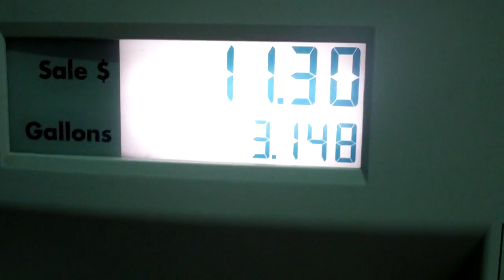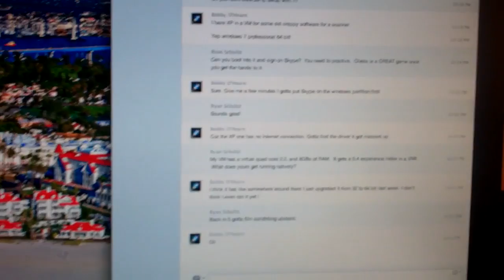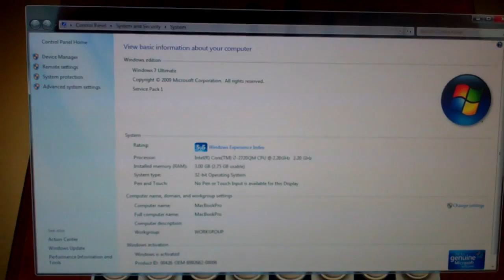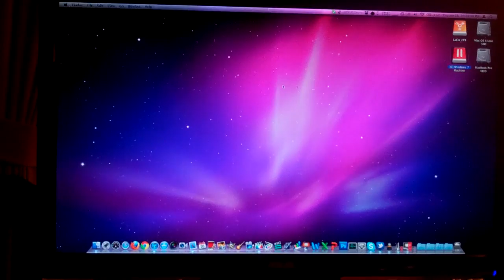JASKO EXPRESS 1/26/12 - Day 410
for interesting vintage videos!